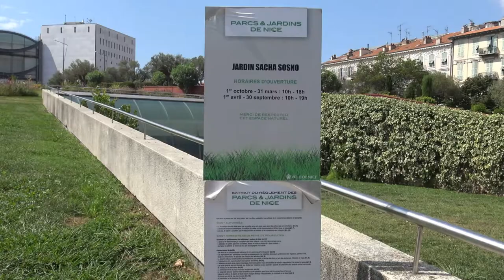Nicea, Ogród Sachy Sosno, Kwadratowa Głowa, Biblioteka Nucera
Położona w kompleksie budynków wraz z  Muzeum Sztuki Nowoczesnej i Współczesnej (MAMAC),

 Biblioteka zajmuje  powierzchnię 10 000 m2, pod ogrodem z wielką kwadratową głową (la Tête Carrée ),  zaprojektowaną przez rzeźbiarza Sachę Sosno oraz nad przykrytym korytem rzeki Paillon (patrz: wcześniejszy film)
Mieści ona ponad 200 000 dokumentów ogólnie dostępnych (książki, czasopisma, płyty CD, CD-Rom, DVD, partytury muzyczne). Wstęp wolny.
W 1996 r. Miasto Nicea ogłosiło konkurs architektoniczny na stworzenie centralnej biblioteki przy Promenade des Arts (Promenadzie Artystów)
Biblioteka zainaugurowała działalność 29 czerwca 2002 r., zaś jej nocne oświetlenie powierzono Yannowi Kersalé .
Na wysokości około 30 m masywna rzeźba w kształcie sześcianu z podbródkiem,  mieści trzy piętra z książkami oraz biura administracji Biblioteki Louis Nucera.Wnętrze "Głowy" nie jest niestety, dostępne dla publiczności, o czym się osobiście przekonałem.